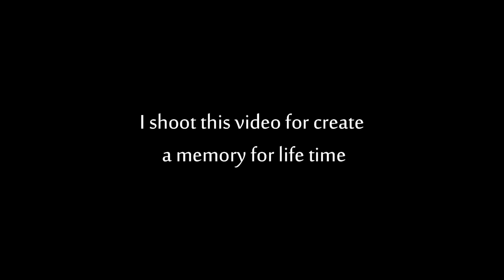What's going on..?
vlog -06/100
What's going on my life. my wife have some problem in her reproduction system so a small surgery happen to day. Now she is fine and out of denger.
plz support me to create a memory of my life. Thank you all who support me.